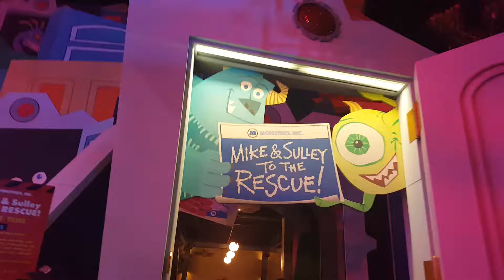Jammin on the Backlot- California Adventure (8-18-2016)